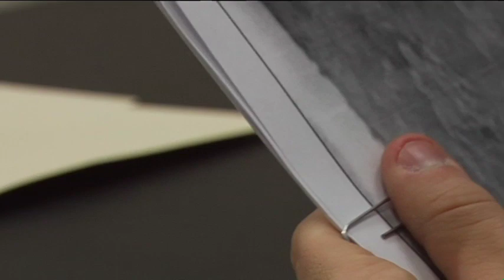The Mums: Chapter 7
This was part of a project where different people were assigned different chapters of a narrative. This was my Chapter.

I don't think everyone one came through, meaning the overall piece was never fully realized. I'm not sure where to locate the other chapters that may of been finished.